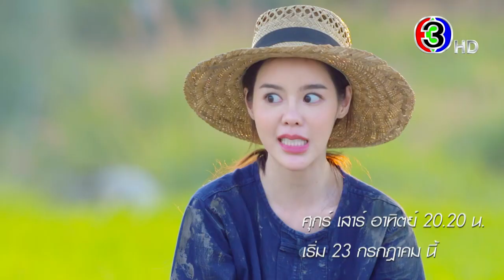รัก นิรันดร์ จันทรา เริ่ม 23 ก.ค. นี้ | CH3Plus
รักนิรันดร์จันทรา เริ่ม 23 ก.ค. นี้
ดูย้อนหลังก่อนใครได้ที่

ธชา...ชายหนุ่มผู้มีชีวิตเป็นอมตะ เขาเฝ้ารอคอยมานานกว่า 200 ปี เพื่อให้คนรักของเขากลับมา จนกระทั่งได้เจอกับเธอ...ต้องจันทร์ หญิงสาวที่มีใบหน้าและนิสัยเหมือนกับรักแรกและรักเดียวของเขาราวกับว่าเป็นคน คนเดียวกัน เธอทำให้ชีวิตของเขาได้พบกับแสงสว่างอีกครั้ง แต่ความรักอันมั่นคงของเขา จะเอาชนะใจเธอได้อย่างไร ในเมื่อเธอเป็นคน แต่เขาไม่ใช่!?

Official MV เพลงประกอบละคร
🎼 เรารักกันได้หรือเปล่า - ไอซ์ ปรีชญา